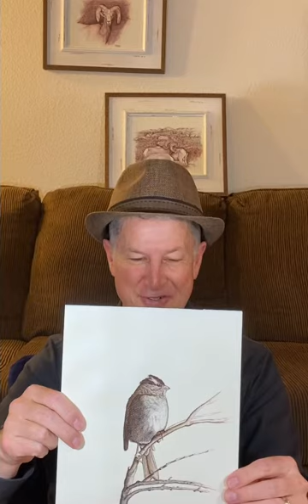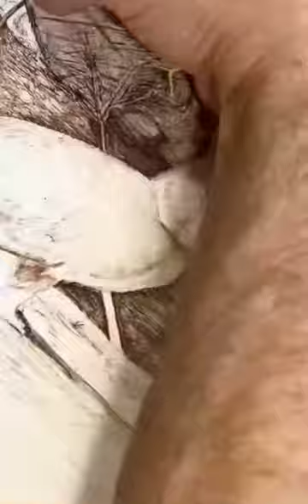Ink Drawings. Rabbit. Inspiration from nature. Thinking Beyond the Paint. Episode 7. Rhoades.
“Thinking Beyond The Paint” Episode - 7
Topic: Finding Inspiration in Nature.
Featuring:
“The Jackrabbit” Ink Drawing
By: The Art of Rhoades

Where intuition, dreams, and imagination tell the story.

Please join me every week while I create art and talk about the creative process, the backstory and finding your zen from within.

Bradford Rhoades

The Art Of Rhoades

theartofrhoades

Brad Rhoades

My Mission:
With every artwork sold a small portion of the sales will be donated to various charity organizations and causes to help humanity and the overall health of our planet. It is my desire to create art that inspires people to love life, find their passion, and to become their best version of themselves.
I believe together we can make a difference.